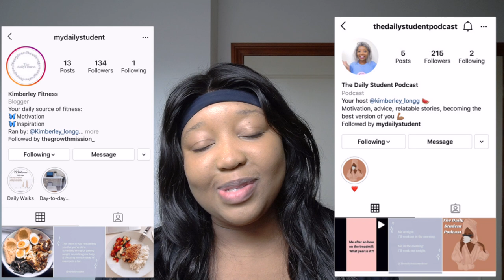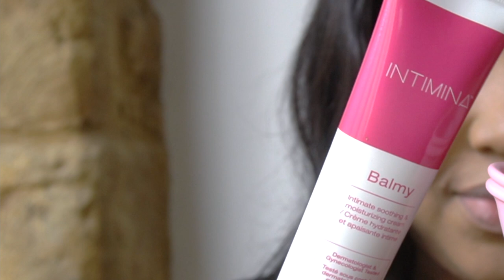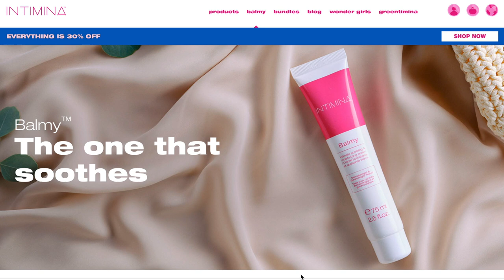HOW I LOST MY THIGH FAT FAST - Chloe Ting Vs Lilly Sabri Vs Emi Wong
Subscribeee

Kimchioro

TRYING ARIANA GRANDE'S 25 LBS WEIGHT LOSS DIET AND WORKOUT (how she lost weight so fast) Vegan time

HOW TO SLIM DOWN YOUR THIGHS WITHOUT EXERCISE.. sorry Chloe Ting slim thigh, thigh gap challenge

1 WEEK of Intermittent  fasting Transformation| BEFORE and AFTER Results *What I eat* Chloe ting abs

How i lost my thigh fat, how i slimmed down my thighs, how i lost all my thigh fat, how i lost weight in my thighs ,how to lose weight ,how to lose weight fast ,chloe ting thighs, pamela reif thighs ,lilly sabri thighs ,emi wong thighs, how to get rid of thigh fat ,how to lose thigh fat in 1 week ,losing thigh fat ,how to slim down your thighs ,slim legs

excersize ,workout, intimate hygiene, moisturizer ,Intimina Balmy, Balmy,  Intimina.